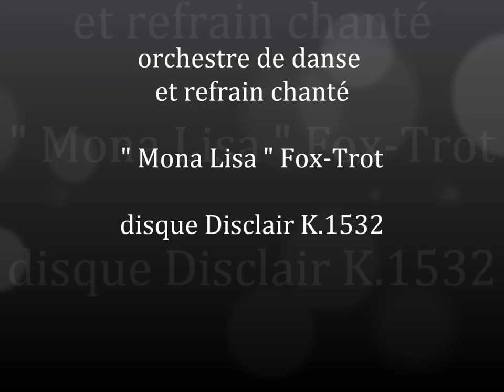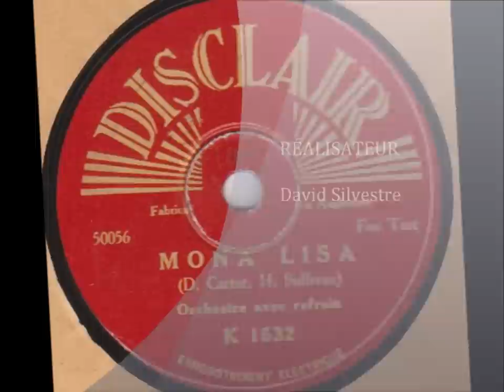orchestre de danse " Mona Lisa " Foxt Trot 1932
orchestre de danse " Mona Lisa "fox trot avec refrain chanté en anglais.peut être Jack Mac Dermott and his band
disque 78 tours Disclair K.1532 le 5 Janvier 1932